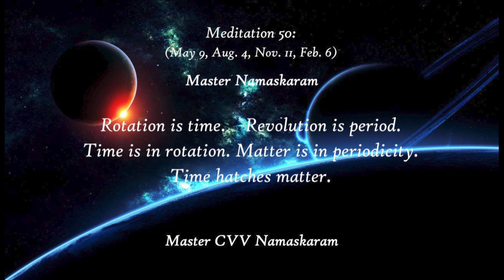Occult Meditation 50 | May 9, Aug 4, Nov 11, Feb 6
Working with the Occult Meditations enables psychological adjustments, which would lead to occult experiences.
They would ultimately lead to experiencing the Divine.
These meditations are global in their concept.
Sublime spiritual concepts and symbols of various theologies are found therein.

Sri K. Parvathi Kumar: "Occult Meditations"